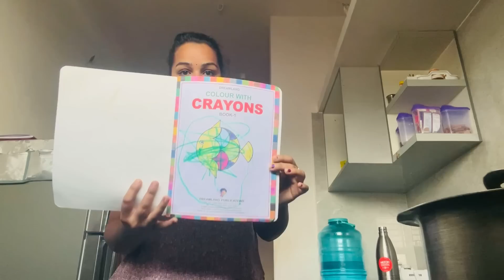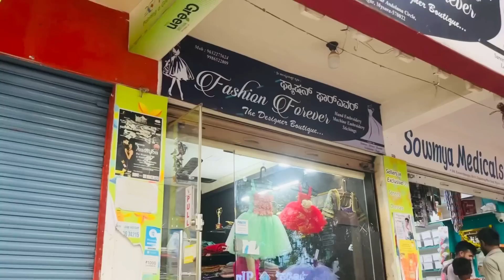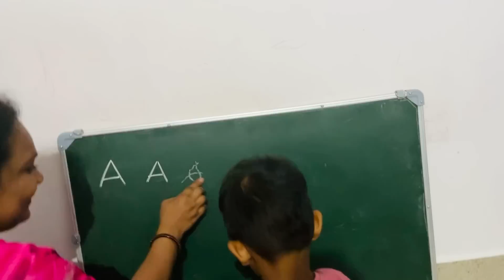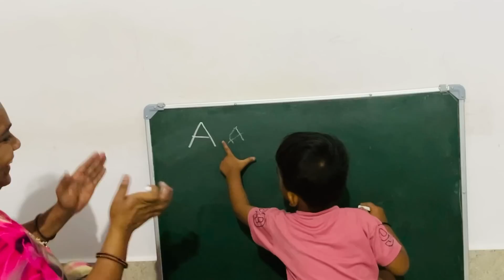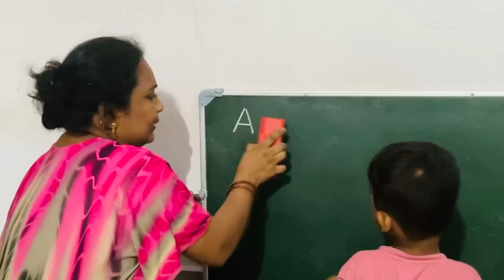ಹೇಗಿದೆ new designer dress 👗 | ನನ್ನ ಕಣ್ಣಿಗೆ ಏನಾಗಿದೆ ನೋಡಿ |ಬುಜ್ಜಿ ಟೀಚರ್ ಇವ್ರೇ 😜